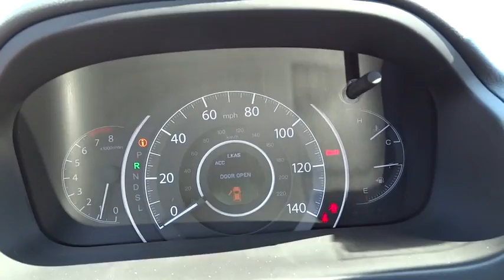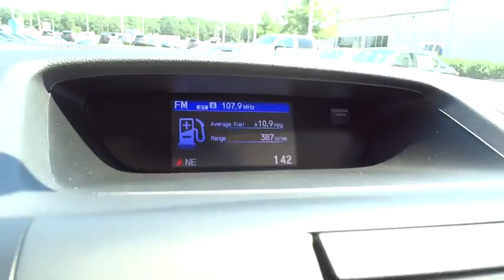2016 Honda CR-V Wilson, New Bern, Goldsboro, Greenville, Rocky Mount, NC BH21368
2016 Honda CR-V
2016 Honda CR-V AWD 5dr Touring - Stock#: BH21368 - VIN#: 5J6RM4H93GL108511

Nav System, Moonroof, Heated Leather Seats, iPod/MP3 Input, Aluminum Wheels, All Wheel Drive, Power Liftgate, Satellite Radio, Back-Up Camera, Everyday usability is the driving force behind the CR-V's interior design. The wide doors allow for easy ingress and egress, and head- and legroom are ample for front and outboard rear passengers. -Edmunds.com. Modern Steel Metallic exterior and Gray interior, Touring trim. EPA 31 MPG Hwy/25 MPG City! Warranty 5 yrs/60k Miles - Drivetrain Warranty; READ MORE! KEY FEATURES INCLUDE: Leather Seats, Navigation, Sunroof, All Wheel Drive, Power Liftgate, Heated Driver Seat, Back-Up Camera, Satellite Radio, iPod/MP3 Input, Bluetooth, CD Player, Aluminum Wheels, Dual Zone A/C, Heated Seats, Heated Leather Seats MP3 Player, Keyless Entry, Privacy Glass, Steering Wheel Controls, Child Safety Locks. Honda Touring with Modern Steel Metallic exterior and Gray interior features a 4 Cylinder Engine with 185 HP at 6400 RPM*. EXPERTS CONCLUDE: Edmunds.com's review says Everyday usability is the driving force behind the CR-V's interior design. The wide doors allow for easy ingress and egress, and head- and legroom are ample for front and outboard rear passengers.. Great Gas Mileage: 31 MPG Hwy. MORE ABOUT US: One of the top Honda dealerships in Eastern, NC, Bob Barbour Honda has joined the Hendrick Automotive Group team as the new Barbour-Hendrick Honda Greenville. We have a caring and courteous staff that strives to always be professional and service your needs as the customer both today and tomorrow! If you happen to be in the market for a new or used car The price does not include tax, tag, dealer administration fee of 649.00 and dealer installed accessories. Horsepower calculations based on trim engine configuration. Fuel economy calculations based on original manufacturer data for trim engine configuration. Please confirm the accuracy of the included equipment by calling us prior to purchase.